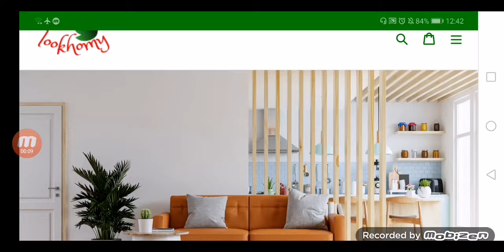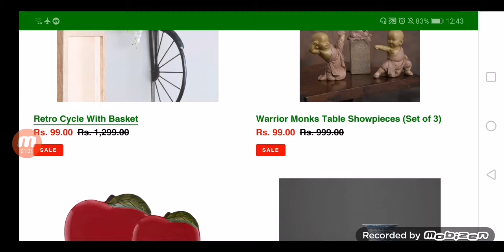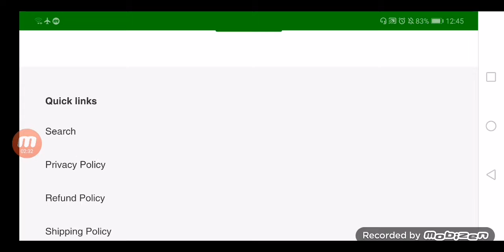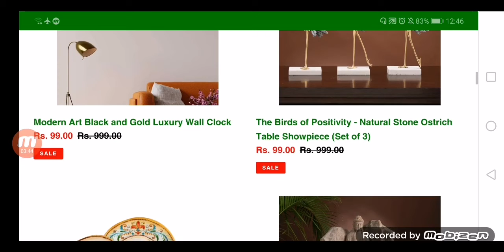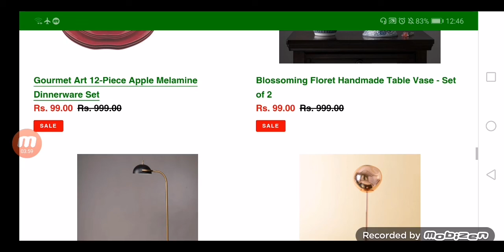Lookhomy.com Reviews (Oct 2021) - Is This A Fake Site? Check The Video! | Safelycart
Do you want to know about Lookhomy.com Reviews? Watch this video till end because in this video you will get to know about the legitimacy of the site.

Safelycart